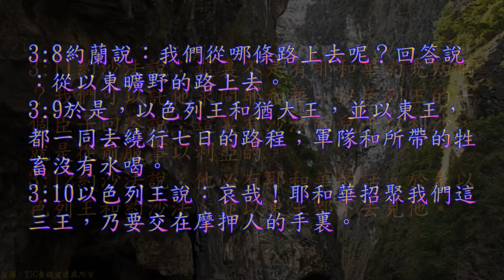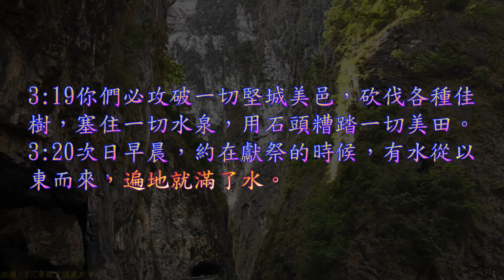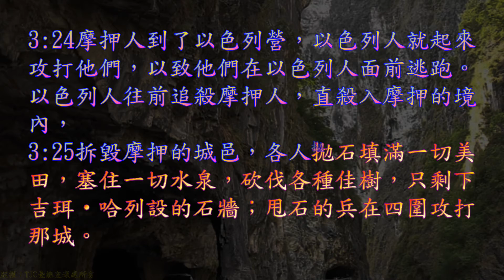TJC台語聖經_2021_舊約：列王紀下 03 章